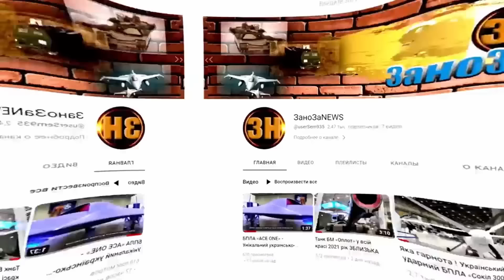⚡️Чем-то из засады | ВСУ утром опять СБИЛИ уже 6-ой Су34 и Су-35 - Чем ?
При этом последние упали в районе 70-120 км от текущей линии фронта.